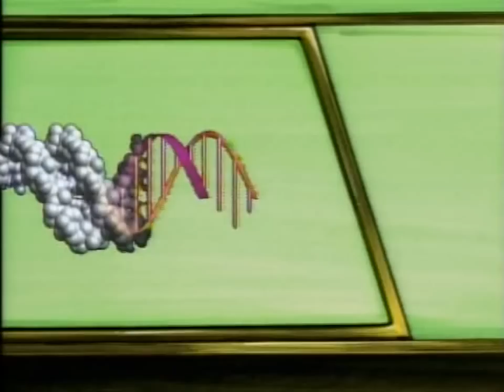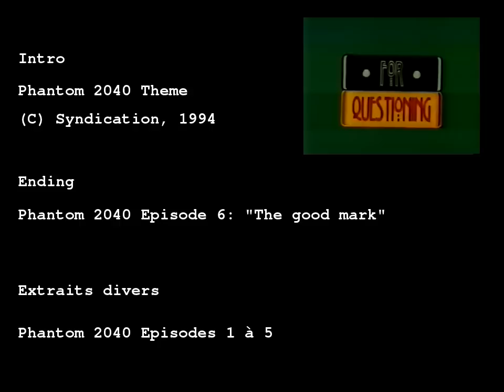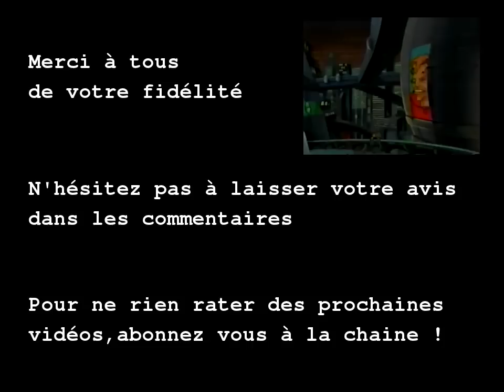[Test] Phantom 2040 (Snes)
On l'appelle "le fantôme qui marche" ou encore "l'homme qui ne peut pas mourir". Il agit dans l'ombre, protège la veuve et l'orphelin, combats les agissements de Maximum Inc. et sauvegarde les derniers écosystèmes. Il est mauve, en collant et porte un masque. Non je ne reviens pas d'une soirée échangiste...

Encore une adaptation de licence me direz vous, cette fois ci celle d'une série animée tirée d'un comic, une série pas aussi connue qu'elle devrait. Ne vous arrêtez pas à l'aspect rustique et complètement décharné de la patte graphique de la série. Ah et accessoirement je vais vous parler du jeu quand même. :d Bonne vidéo à tous.